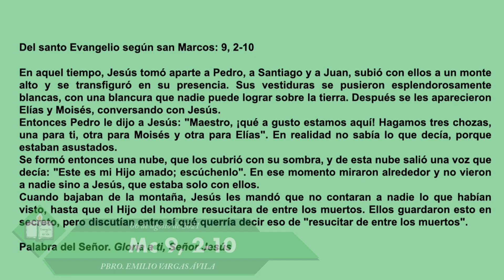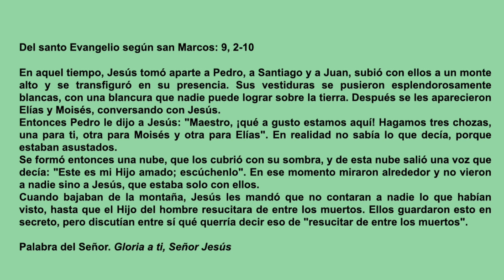Evangelio del día viernes 6 de agosto de 2021